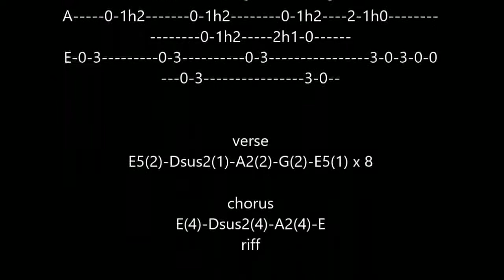Beating around the bush (AC/DC) cover acoustic guitar + tutorial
n°436
cover acoustic guitar + tutorial" Beating around the bush"  AC/DC (1979 )